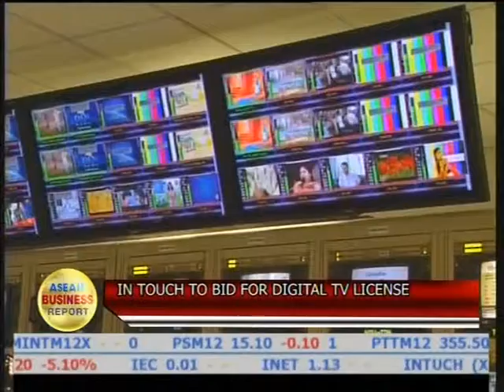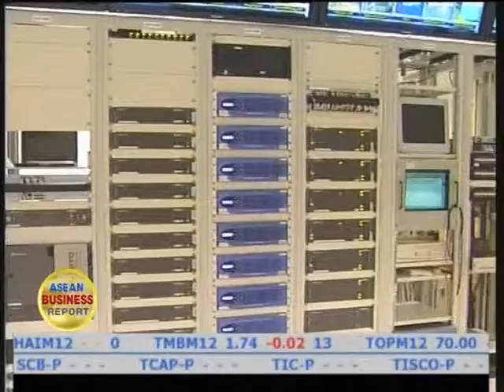Asean Business Report 05-04-2012 Part2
3. Rewarding Myanmar reform, US to relax sanctions
4. Govt, opposition MPs in hot debate over reconciliation
5. In Touch to bid for digital TV license
6. NBTC: Interconnect rates need to be cut